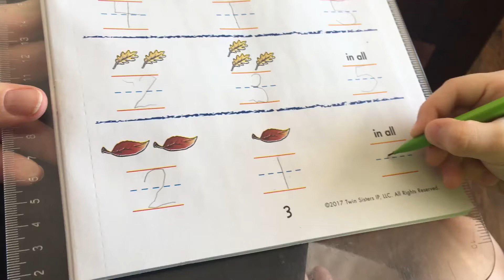Math Studies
Working on addition & writing our numbers!